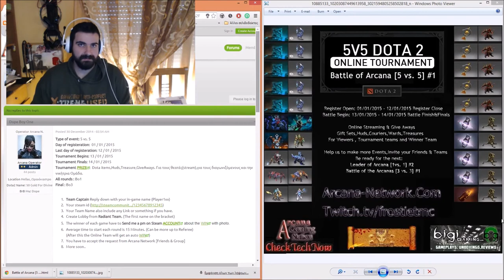ΑΝΑΚΟΙΝΩΣΗ ΤΟΥΡΝΟΥΑ 5 Vs 5 DOTA 2 By Arcana Gaming Station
DOTA 2 5 Vs 5 ONLINE TOURNAMENT

battle-of-arcana-5-vs-5-1-register%2F

Λάβετε συμμετοχή από 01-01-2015  έως και 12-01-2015